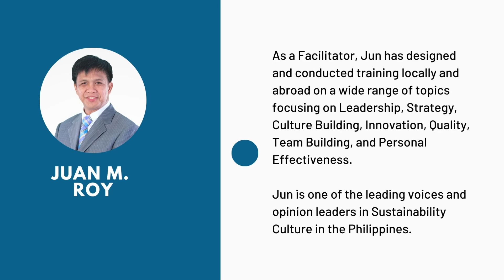PSQ December 2022 Webinar Teaser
PSQ Complimentary December 2022 National Webinar | December 16, 2022

“Driving Sustainability through Quality”

e-Certficates will be given after the event to those who registered, attended, and answered the participant’s experience survey.

Resource Speaker

Juan M. Roy
HROD Consulting Sector Head
Nomura Research Institute Singapore Pte. Ltd. Manila Branch